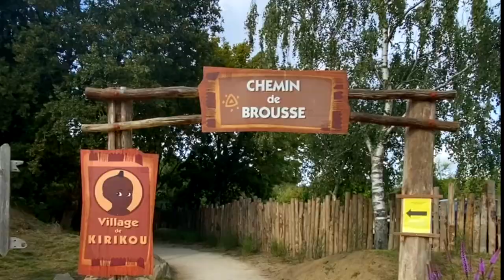Le Chemin de Brousse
Partez à la découverte du Chemin de Brousse 🌍
Une promenade africaine au milieu d’animaux typiques et emblématiques : suricates, dik-diks, grues grises, grues couronnées, grues demoiselles, ibis, moutons de Somalie, tortue sulcata...🐢
Au milieu de la brousse, découvrez le Village de Kirikou, jouez avec les fétiches de la sorcière Karaba, essayez-vous au djembé ou encore apprenez grâce à Kirikou tous les secrets des girafes, des autruches et des lémuriens !
Poursuivez la balade qui vous emmène jusqu’à Madagascar 🇲🇬  pour y découvrir ses fameux lémuriens en liberté tout autour de vous : lémurs noirs, maki catta, makis varis.